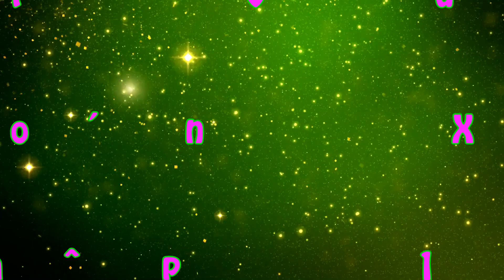Tang lễ của bà nội HLMV I Chùa Phước Huệ qua tụng kinh cho bà nội - Tập 09